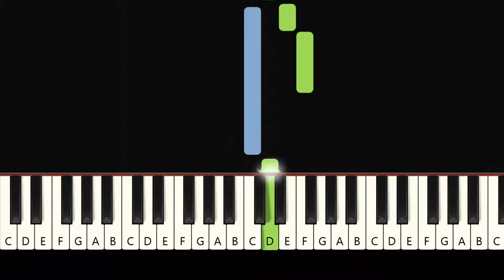Teaching Little Fingers Disney Tunes #9 - ZIP A DEE DOO DAH | Beginner Piano Tutorial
♫ Follow along (sheet music)
A tutorial of Zip-a-Dee-Doo-Dah from Disney's Song of the South, the 9th lesson in Teaching Little Fingers to Play Piano - DISNEY TUNES.  It is the perfect piano collection for the early beginner.  All piano keys are within reach for smaller hands.